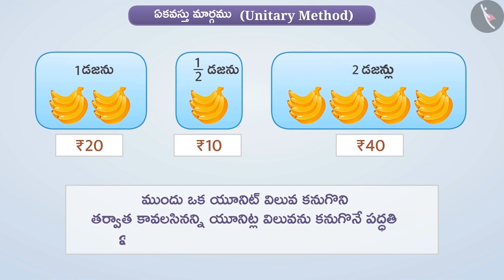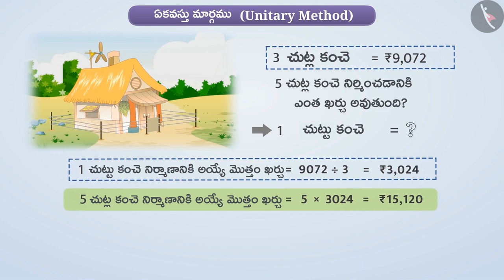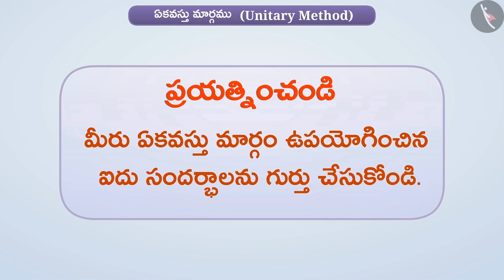ఏకవస్తు మార్గము|Part 1/3|Unitary method|Telugu|Class 6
"ఏకవస్తు మార్గము|Part 1/3|Unitary method|Telugu|Class 6 | నిష్పత్తి మరియు అనుపాతం | कक्षा 6 | NCERT | శాతం మరియు నిష్పత్తి

Line of Symmetry | Ratio and proportion | Grade 6 | NCERT | Ratio and proportion

Welcome to part 1 of Unitary method. In this video, we will discuss the concept of Unitary method.